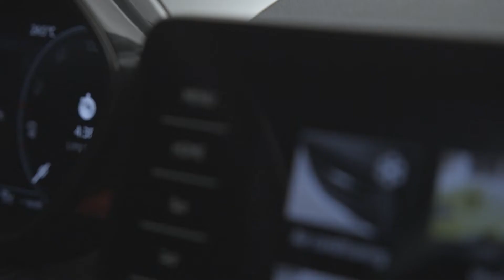The new Skoda Fabia Monte Carlo Interior Design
The sporty MONTE CARLO variants have contributed to the FABIA’s success since 2011. They are inspired by the brand’s numerous motorsport victories at the legendary rally and complement the Active, Ambition and Style trim levels. The powertrain options available for the MONTE CARLO variant include three triple-cylinder 1.0-litre engines and a four-cylinder 1.5 TSI, with power outputs ranging from 59 kW (80 PS) to 110 kW (150 PS).

Built on Volkswagen Group’s MQB-A0 modular platform, the fourth-generation FABIA features more dynamic proportions and a more emotive design. This look is further enhanced by details such as the black ŠKODA grille, model-specific front and rear aprons, a black rear diffuser and black alloy wheels with a diameter of 16 to 18 inches. The burnished black Proxima (16-inch) and Procyon (17-inch) alloy wheels are exclusive to the FABIA MONTE CARLO.

The now larger interior features sports seats with integrated headrests and a three-spoke multifunction steering wheel as standard. The interior is predominantly black, with the decorative dashboard strip, parts of the centre console and door handles providing a touch of red. The armrests on the front doors and the lower part of the dashboard are finished in a carbon-fibre look. The FABIA MONTE CARLO can be equipped with all the safety, assistance and comfort features as well as infotainment systems available in the range. The optional digital instrument cluster provides a specific, more dynamic background for the layouts.